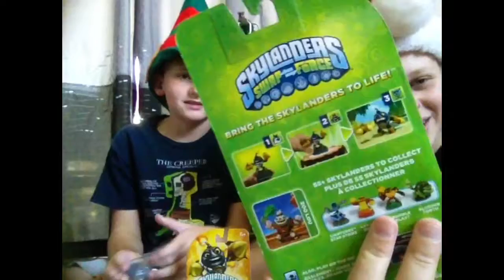Skylanders Unboxing 4 EVERYTHING MUST GO!!!